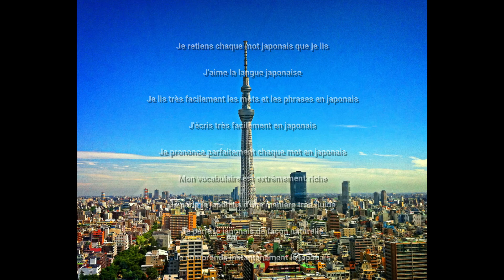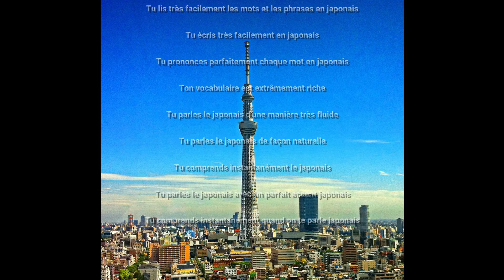PARLER JAPONAIS - Subliminal (réédition)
Vidéo basée sur la loi de l'attraction.

Cette vidéo a pour but le développement des capacités mentales et/ou physiques en reprogrammant le subconscient via des affirmations subliminales.

Durant la lecture, il est important de ne pas quitter l'écran des yeux. En revanche, il est tout à fait possible de couper le son et d'écouter la musique que l'on souhaite.

Exemple d'utilisation : sur plusieurs jours, regarder la vidéo 2 ou 3 fois (ou même plus) dans la journée, puis marquer une pause de quelques jours et ainsi de suite.

Persévérance et régularité sont les clés pour des résultats optimums.

Bon visionnage !

Affirmations:
Je parle japonais couramment
Je comprends parfaitement le japonais
Ma mémoire est absolument parfaite
Mon cerveau utilise la totalité de ses capacités
Le japonais est comme ma langue maternelle
Je comprends chaque mot en japonais
Je comprends chaque phrase en japonais
Je parle japonais avec une déconcertante facilité
Je parle lentement
Je parle posément
Je retiens chaque mot japonais que je lis
J'aime la langue japonaise
Je lis très facilement les mots et les phrases en japonais
J'écris très facilement en japonais
Je prononce parfaitement chaque mot en japonais
Mon vocabulaire est extrêmement riche
Je parle le japonais d'une manière très fluide
Je parle le japonais de façon naturelle
Je comprends instantanément le japonais
Je parle le japonais avec un parfait accent japonais
Je comprends instantanément quand on me parle japonais
Tu parles japonais couramment
Tu comprends parfaitement le japonais
Ta mémoire est absolument parfaite
Ton cerveau utilise la totalité de ses capacités
Le japonais est comme ta langue maternelle
Tu comprends chaque mot en japonais
Tu comprends chaque phrase en japonais
Tu parles japonais avec une déconcertante facilité
Tu parles lentement
Tu parles posément
Tu retiens chaque mot japonais que tu lis
Tu aimes la langue japonaise
Tu lis très facilement les mots et les phrases en japonais
Tu écris très facilement en japonais
Tu prononces parfaitement chaque mot en japonais
Ton vocabulaire est extrêmement riche
Tu parles le japonais d'une manière très fluide
Tu parles le japonais de façon naturelle
Tu comprends instantanément le japonais
Tu parles le japonais avec un parfait accent japonais
Tu comprends instantanément quand on te parle japonais

Conception et montage : Pascal Kayser